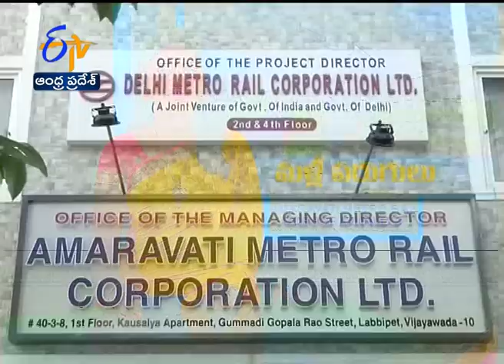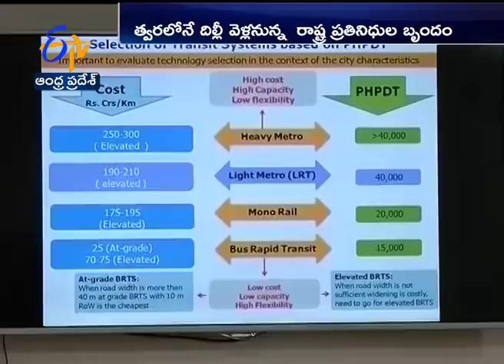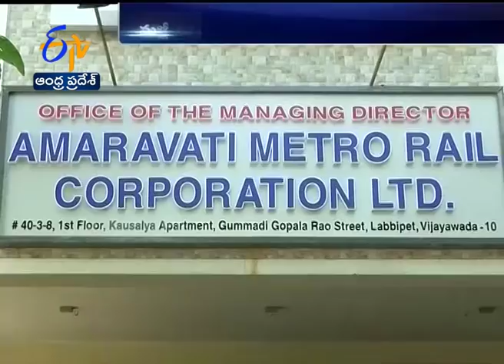Govt Focus On Amaravati Metro Rail | After Union Cabinet Approves New Metro Rail Policy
Govt Focus On Amaravati Metro Rail | After Union Cabinet Approves New Metro Rail Policy || ETV AP